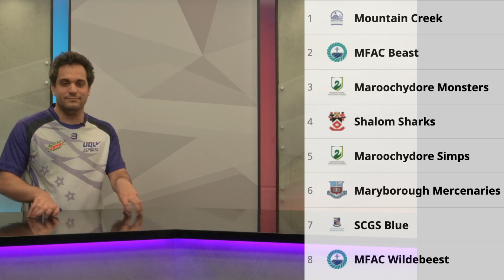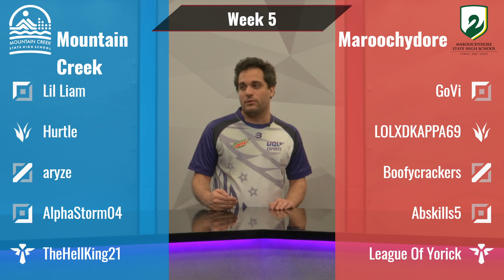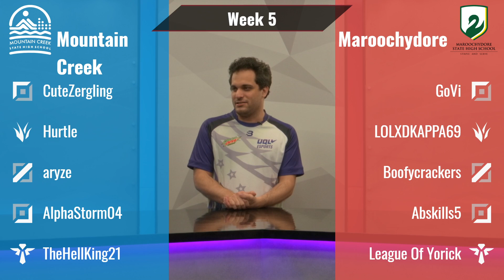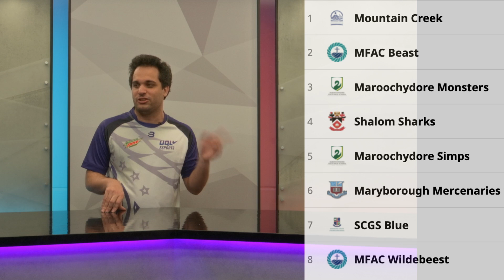Regional Rift: Mountain Creek vs Maroochydore (Week 5)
Regional Rift (HSLRR) is a Weekly League of Legends tournament in Queensland.

Mountain Creek:
CuteZergling (Tryndamere)
Hurtle (Sejuani)
aryze (Orianna)
AlphaStorm04 (Veigar)
TheHellKing21 (Pyke)

Maroochydore:
GoVi (Jax)
LOLXDKAPPA69 (Zac)
Boofycrackers (Vladimir)
Abskills5 (Kai'Sa)